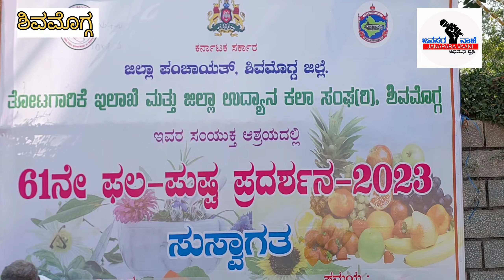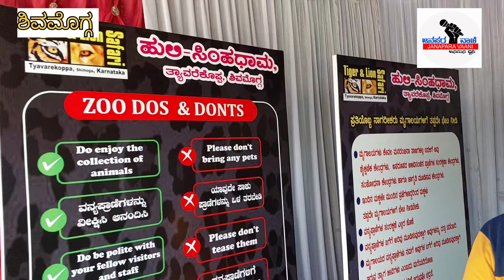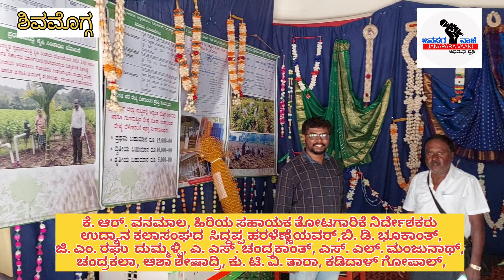ಜನಮನ ಸೆಳೆದ ಫಲಪುಷ್ಟ ಪ್ರದರ್ಶನ @janaparavaaninews